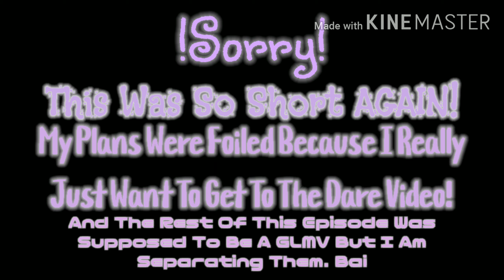☆•'Lost And Found'•☆||Mha Series||Episode:3-"Figured Out"||{Gacha Life}¤《Villain Deku》¤